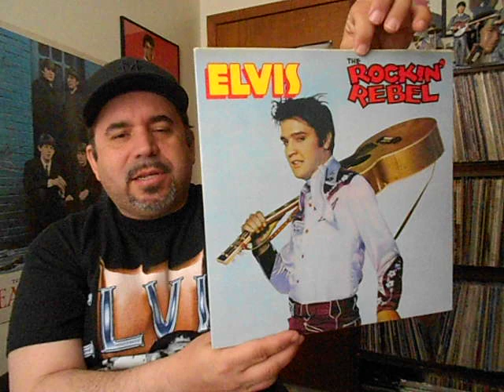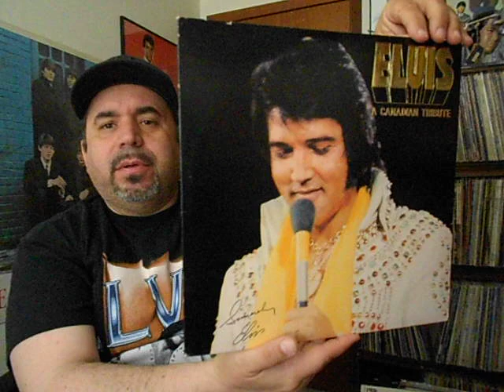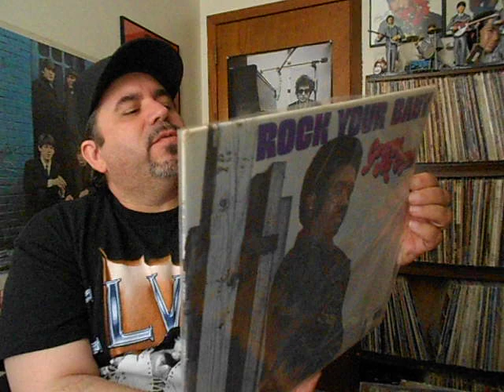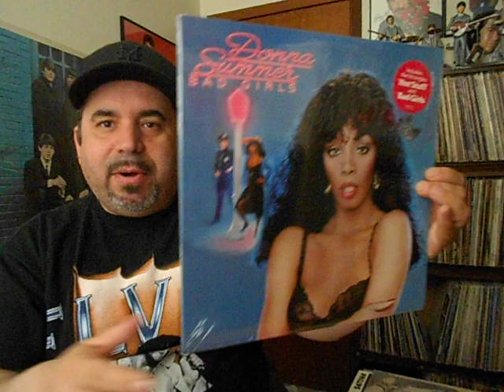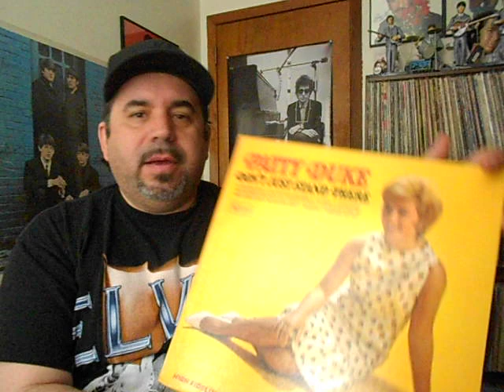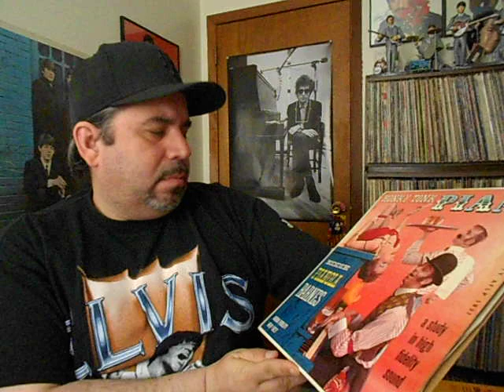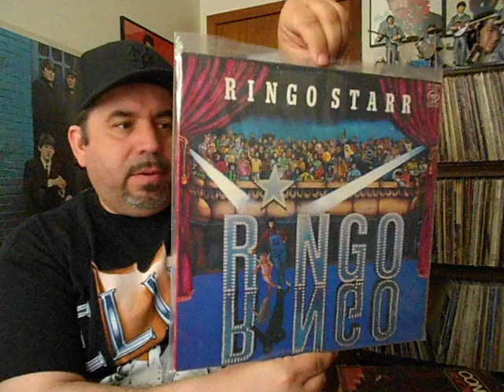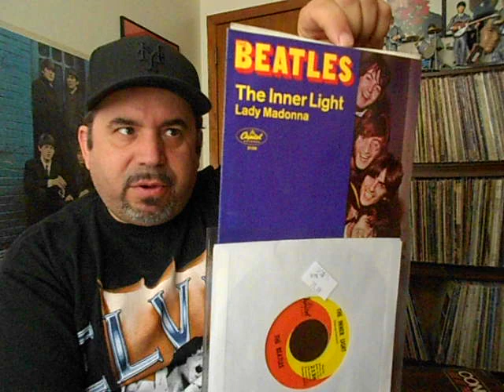Vinyl Finds Of All Kinds #1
More Assorted Vinyl Finds - Hollies, Stones, Beatles, Elvis -- Rock, Disco, Instrumental, and more...